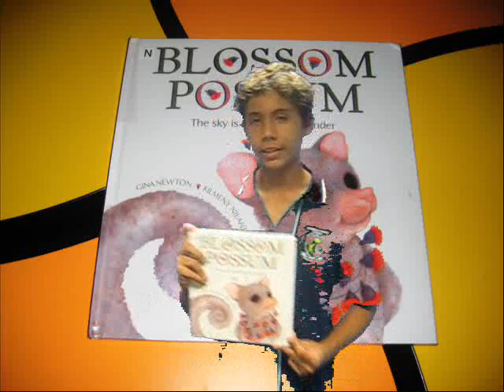Blossom Possum Kids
hey this is a book review we did in grade 7, I hope you like and no hate plz
comment for other types of videos you would like me to post please